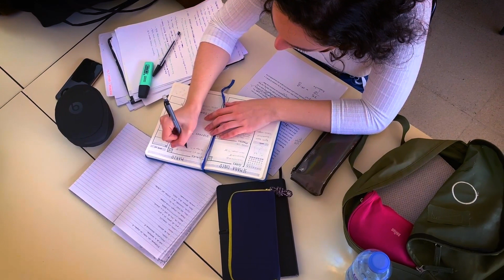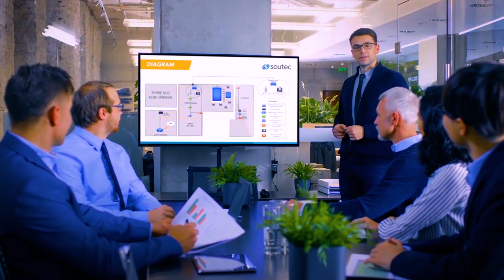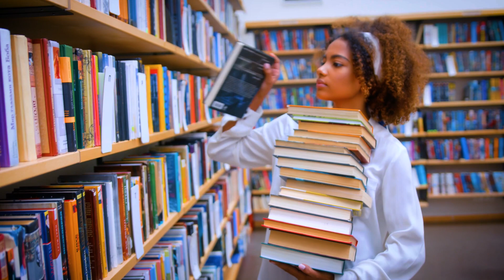ازاي تستغل فترة الكلية صح (اعمل CVقوي)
متصدقش اللي يقولك اتعب في الثانوية علشان ترتاح في الكلية, لأن الكلية هي أنسب فترة للتعب لأنك لو تعبت في الكلية وكان تعبك ده بالشكل والمكان الصح فانت هترتاح باقي عمرك وهتوفر على نفسك كتير قوي!